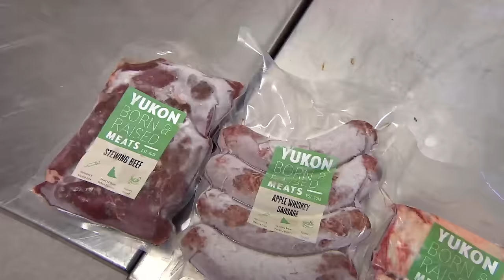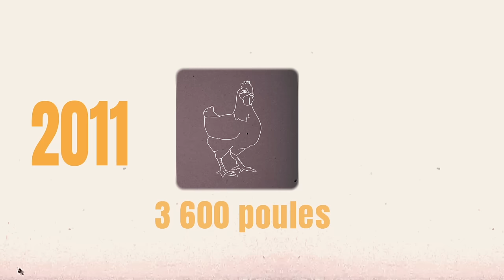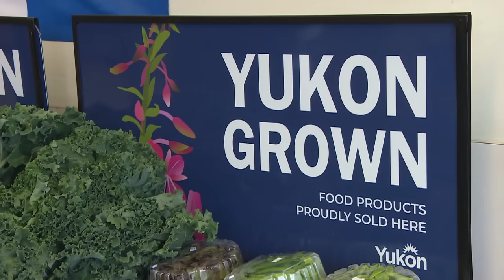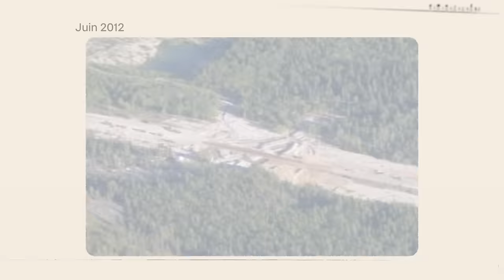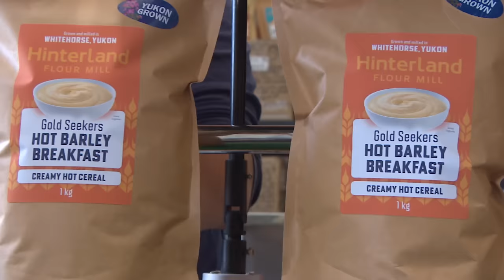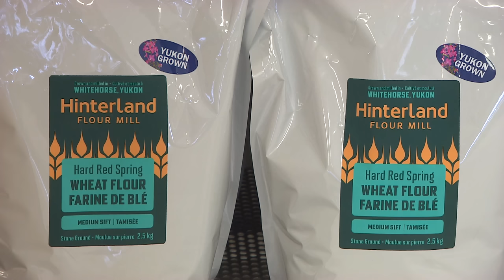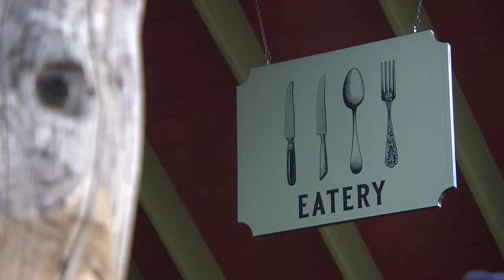L'agriculture au nord du 60e parallèle | La semaine verte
Le climat austère du Yukon peut sembler bien peu propice à l’agriculture. Mais avec beaucoup de débrouillardise et d’imagination, de plus en plus d’agriculteurs relèvent le défi. Et cette fois-ci, les changements climatiques pourraient bien être un allié vers une autonomie alimentaire plus grande.

journaliste-réalisateur : Marc-Yvan Hébert

images : Vincent Bonnay, Cory Herperger
montage : Michel Cloutier
infographie : François Dubuc, Marie-Élyse Drolet
images supplémentaires : Parcs Canada, Sarah Ouellette, Musée de Dawson